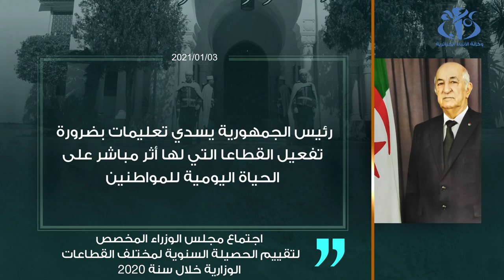السيد تبون يعرب عن عدم رضاه في تسيير بعض ملفات التنمية في مناطق الظل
الجزائر (وأج) - ترأس السيد عبد المجيد تبون, رئيس الجمهورية القائد الأعلى للقوات المسلحة، وزير الدفاع الوطني,  اجتماعا لمجلس الوزراء خصص لتقييم الحصيلة السنوية 2020 لمختلف القطاعات الوزارية أين أعرب عن عدم رضاه في تسيير بعض ملفات التنمية في مناطق الظل